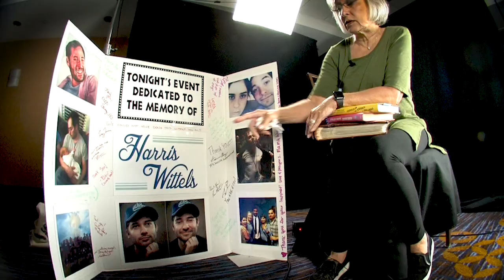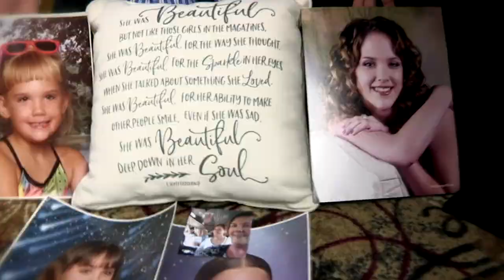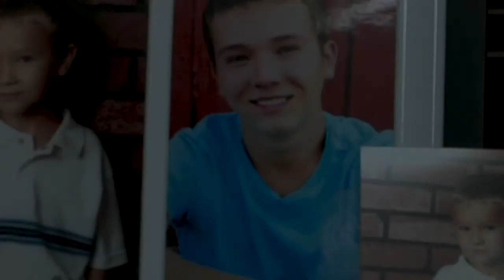HARRIS WITTELS © A Living Amends Resource Media Inc